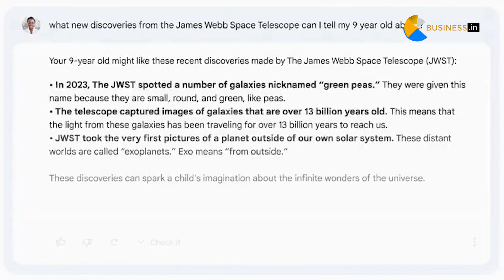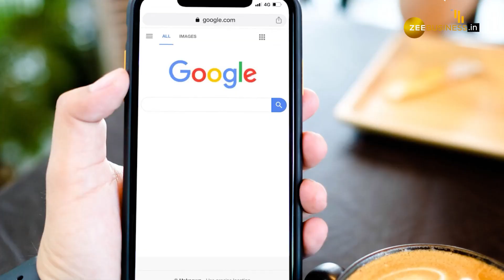Google unveils Bard: How is it different from ChatGPT?--All You Need To Know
ChatGPT was introduced in the month of November last year. Since then, it has revealed the extraordinary capabilities of AI and its impact on our daily lives. Now, Google has has finally decided to answer the challenge and threat posed by Chat GPT. In an apparent bid to compete with the viral success of ChatGPT, Google has revealed its own AI Chatbot, Bard. So what is Bard and why has Google suddenly taken the decision to announce this new technology?